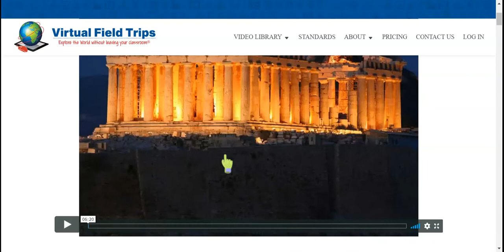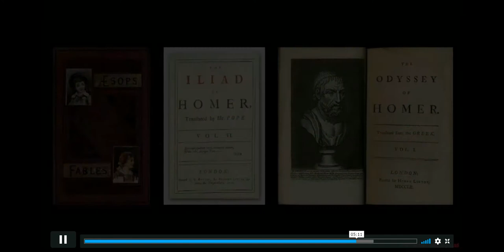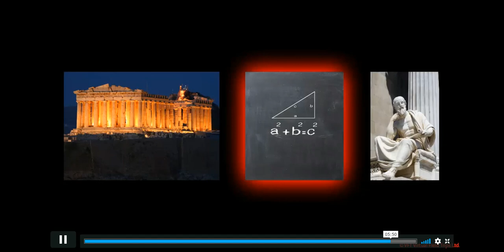Reading, virtual field trips, grammar, and history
History, Science, Reading, and virtua field trips to help students with at home learning, grammarnerd kids englishissocomplicated bettertogether learning is easy